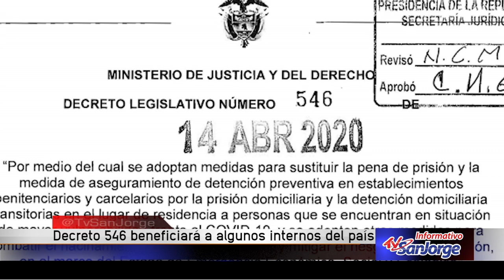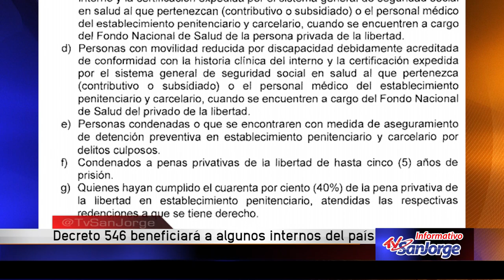Decreto 546 beneficia a algunos reclusos del país